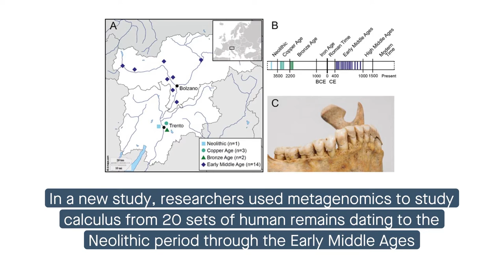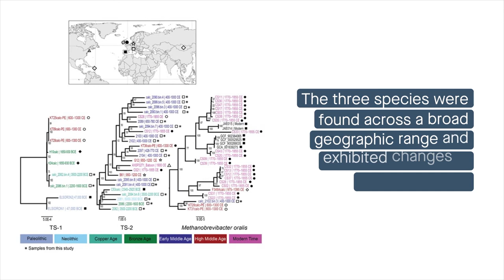Metagenomics reveals unexplored Methanobrevibacter diversity in ancient dental calculus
Granehäll, et al. “Metagenomic analysis of ancient dental calculus reveals unexplored diversity of oral archaeal Methanobrevibacter.” Microbiome (2021)